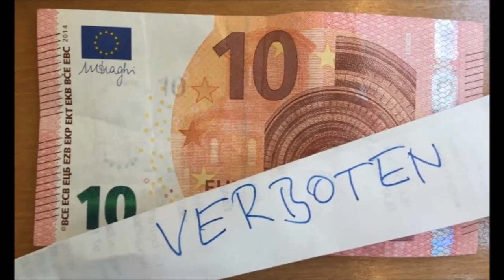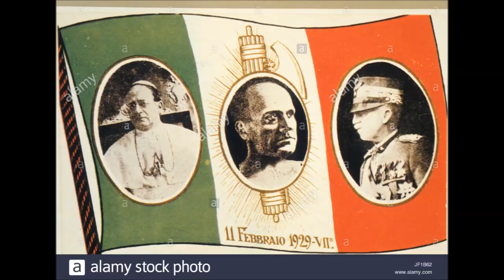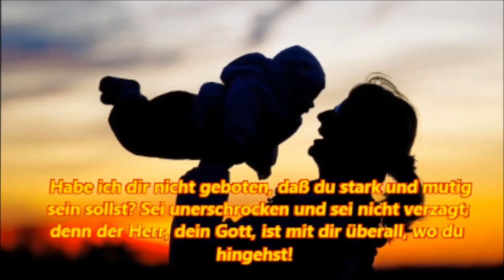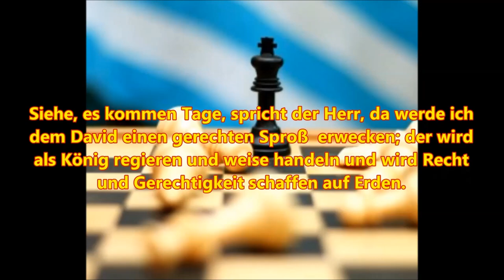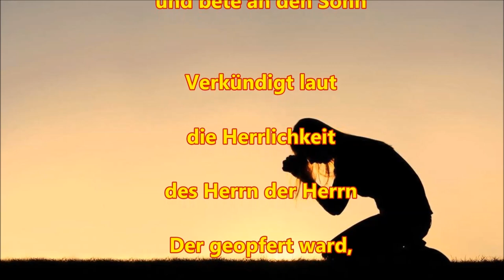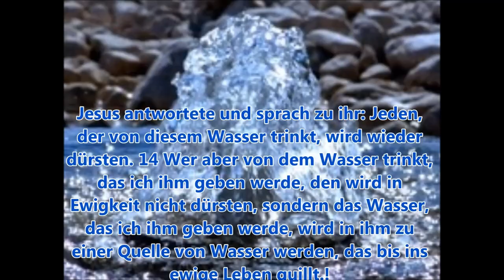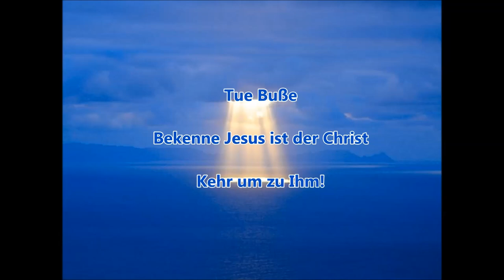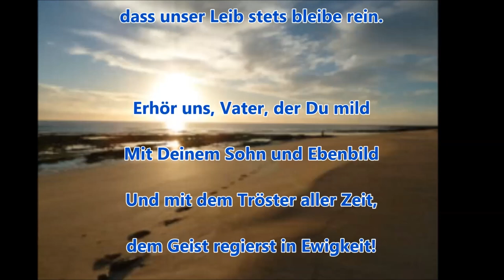Ehre sei dem Vater im Himmel # 6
Bruder Alexander singt Gott verherrlichende Texte zu selbst gespielter  Musik.